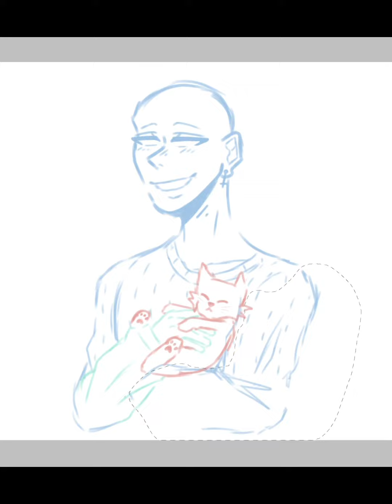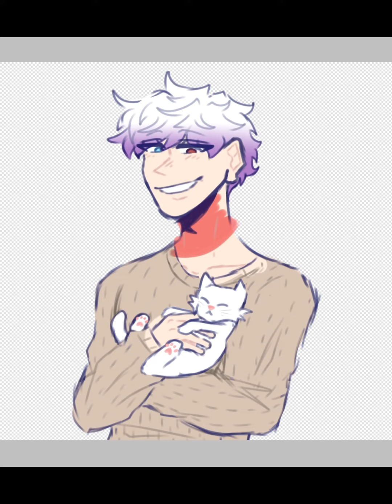Speedpaint #4 ♥︎Ethan + Cat♡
Don’t forget to like this video and check out my sister’s channel @gorefrog7108 aka: hippy frog!